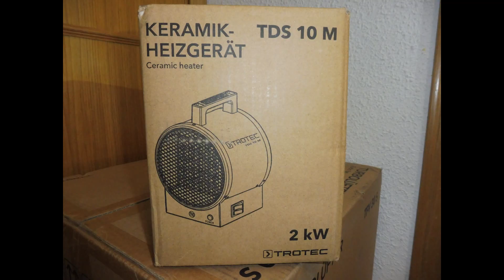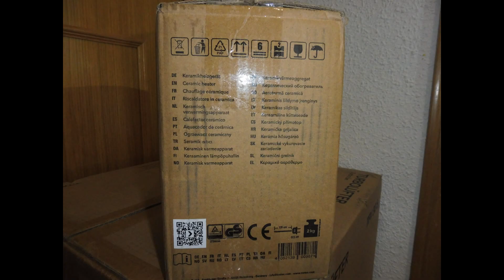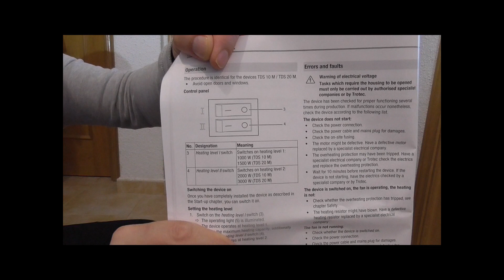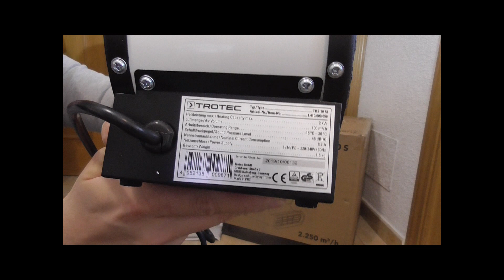Trotec 2000W - calefactor cerámico TDS 10 M - Unboxing + Consumo energético real.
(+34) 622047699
Ajalvir-Madrid-ESPAÑA